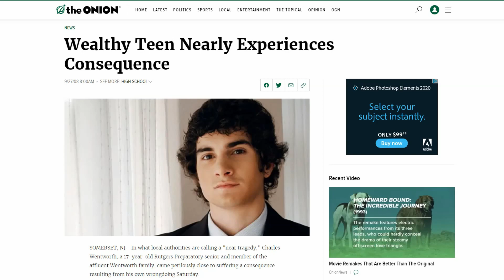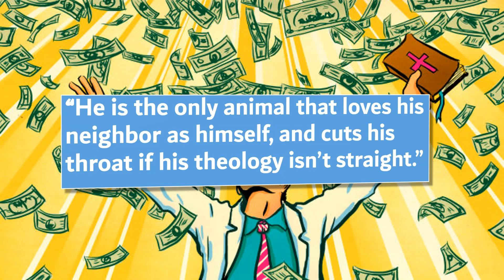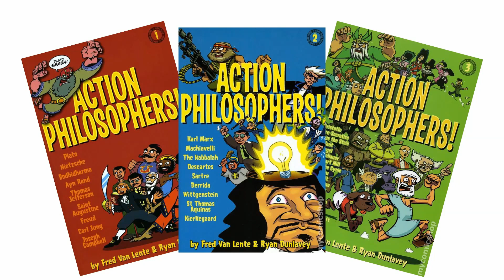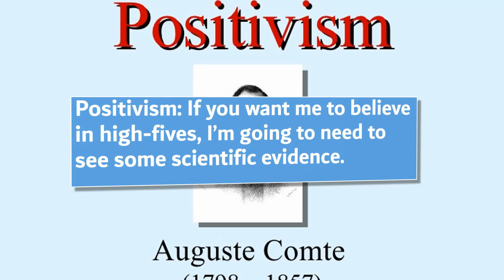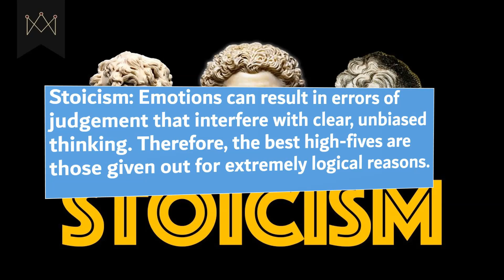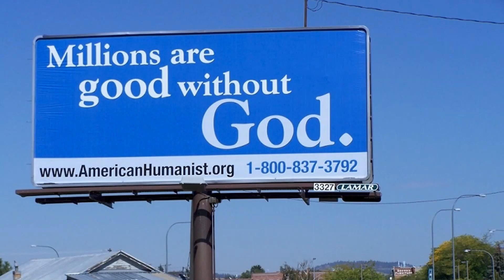1110-032-Twain discussion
Dr. DuBose discusses the bleakness of Mark Twain's "The Lowest Animal," why one shouldn't hate the French, and the philosophy of the high-five.